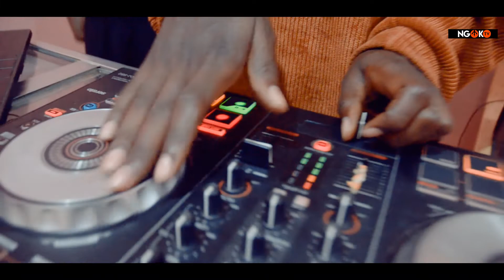The kiss - Ndio kipindi chako bora mjini.